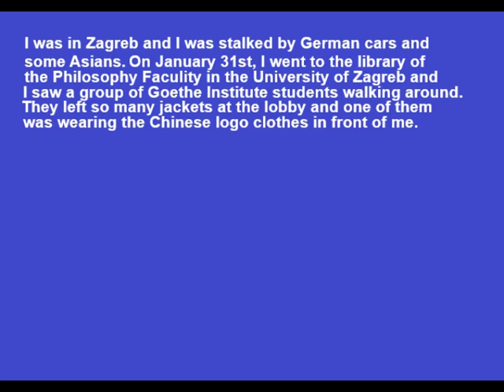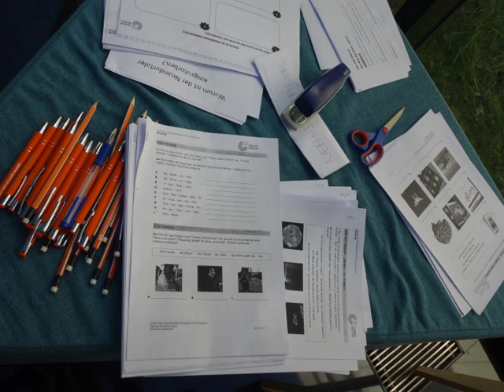Organized Stalkers Around Me January 24-31, 2023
OSAM from January 24th to 31st, 2023.